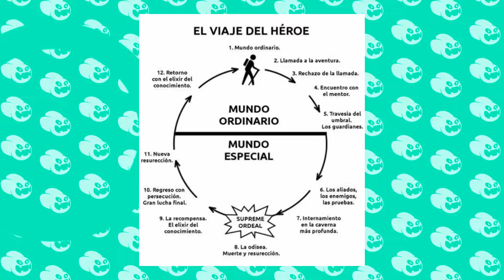OPINION TRAILER Pelicula de MINECRAFT I Ocelot al Habla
- Redes -
Mis redes: